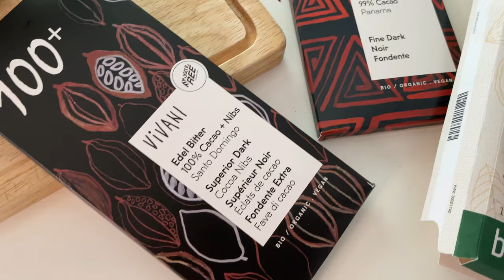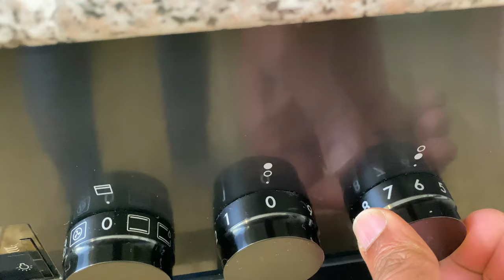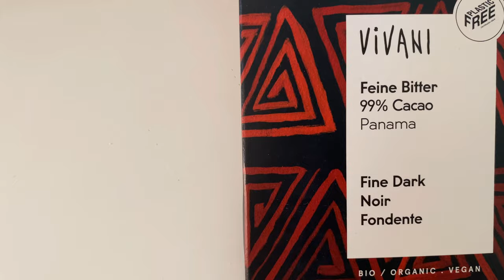Coffee & Chocolate | Great Coffee with Moka Pot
How to brew a great cup of coffee using mocha pot?
This is not a video to learn or demonstrate “How to make coffee with Moka Pot” but just to give an idea and beauty of the coffee (Moka Pot) with dark chocolate.
How will be the taste of espresso-style mocha pot shot and fine bitter 100% Cocoa - Chocolate?

The Moka Pot is the classic and typical Italian way of making coffee at home.

Coffee from Mexico
Chocolate:
82% Cocoa from Madagascar
99% Cocoa from Panama
100% Cocoa from Dominican Republic

Organic, fair trade products.